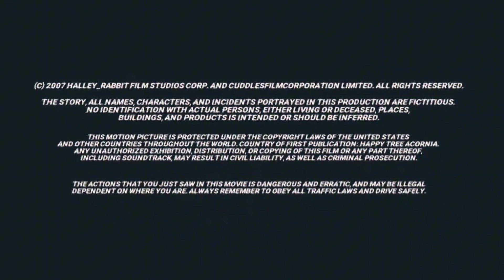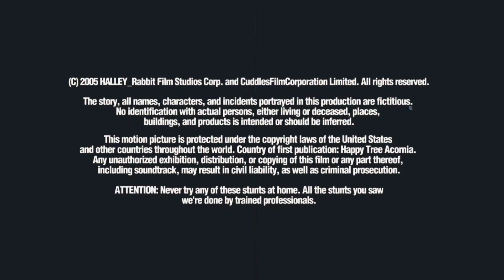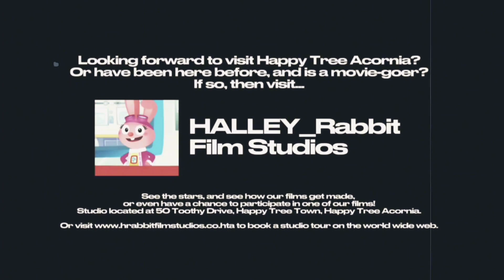The Eleventh Fictional Opening/Closing of My Fictional Studio: When Is This Going To End (2007/2005)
Yup, fictional openings/closings part eleven. The double one strikes back. But this time, instead of Cuddles' take being short films, this here is full length. With credits and one with the BBFC card and all. Enjoy.

Not to mention, my animated logo of my fictional studio is now out! It will have its own video sometime soon.

From the fictional films:
1. Drifters (2007, the two studios' first movie based on Fast and Furious)
2. Legion of Zoom: Zoomers Unite! (2005, Original UK Print, not stored well)

The BBFC card shown was based off a concept from the  UK Black Cards YT channel.

Note: Totally fictional and fake!
The film titles and such, including the websites are fictional and fake too, and are just for aesthetics.

Five words: look for the copyright seal. This is your guarantee of a genuine HALLEY_Rabbit video. If it is missing, or is shown without credit, report it immediately to me.

*Except logokids, spammers, scammers, hackers, and my arch-nemesis.

A member and founder of The HALLEY_Rabbit Group.